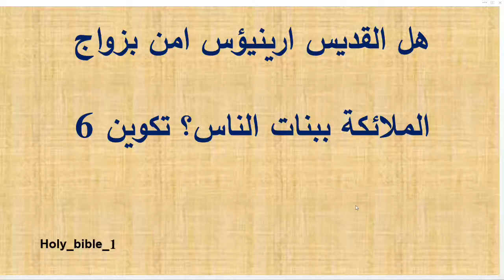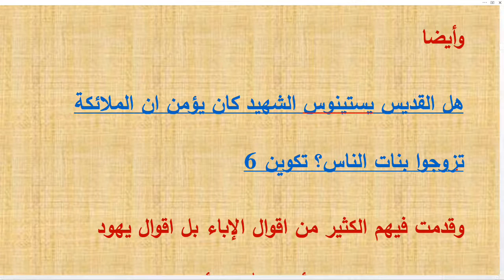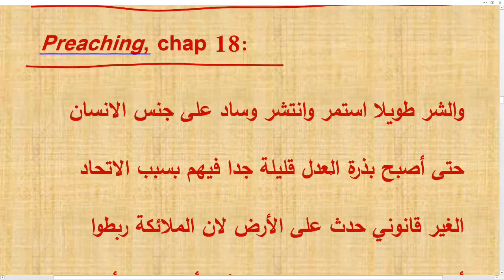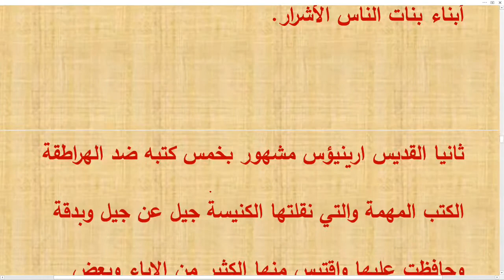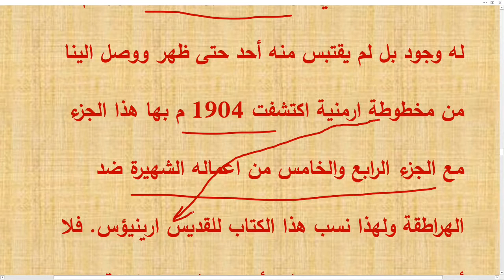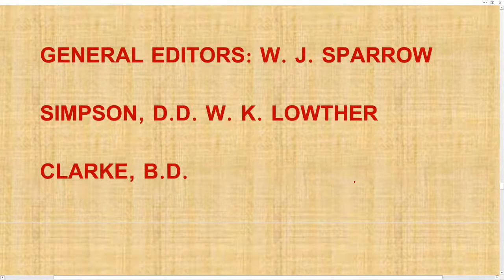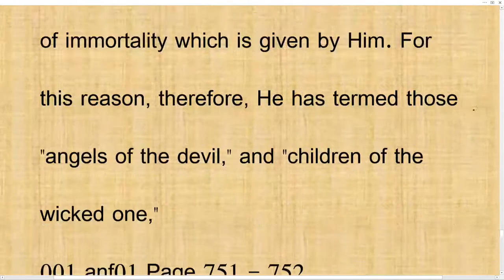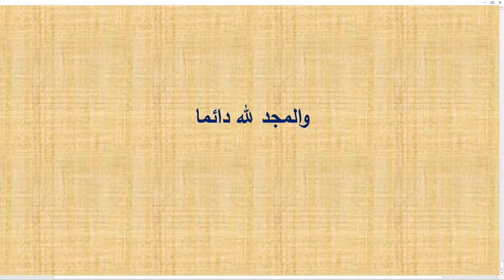هل القديس ارينيؤس امن بزواج الملائكة ببنات الناس